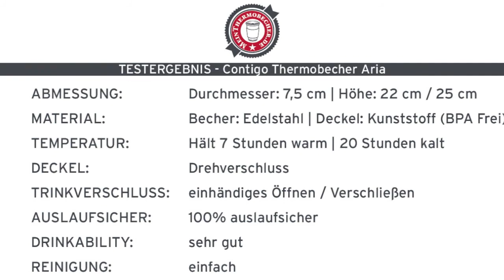Contigo Aria 600 ml - Eat-Drink-Go.de Thermobecher Test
Produkt- und Testvideo von Heute im Test: Contigo Thermobecher Aria 600 ml. Diesen Becher gibt es leider nicht mehr im Sortiment.